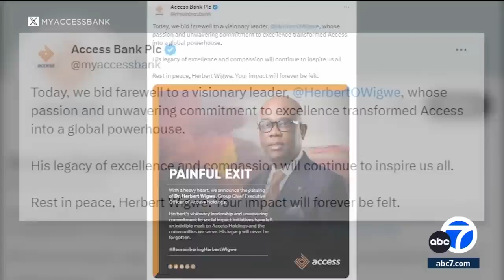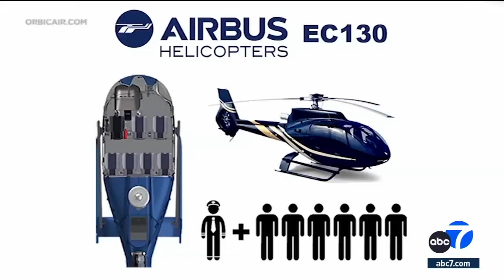Here’s what we know about the helicopter crash that killed prominent Nigerian bank CEO and family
Herbert Wigwe, CEO of Access Bank, and five others were on board when the helicopter crashed in San Bernardino County. His wife and son were also killed. Here's what we know